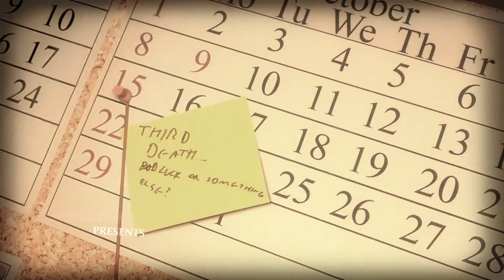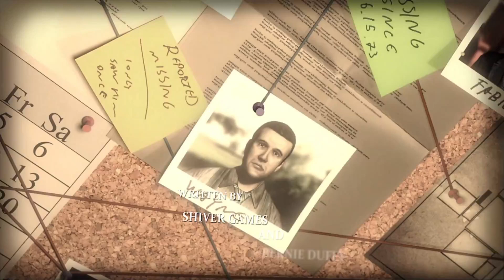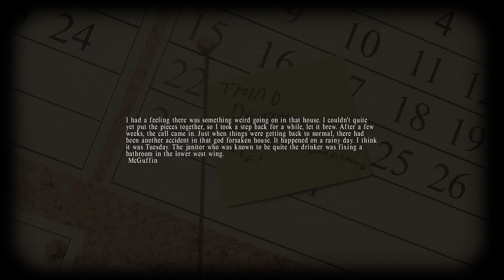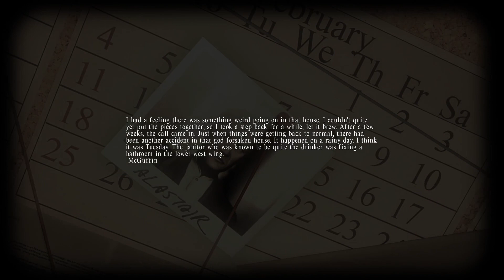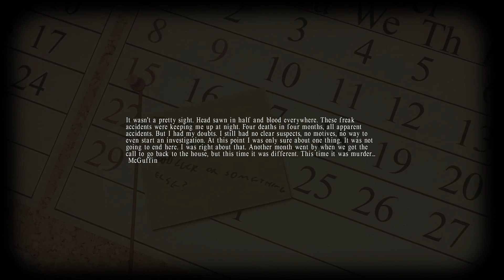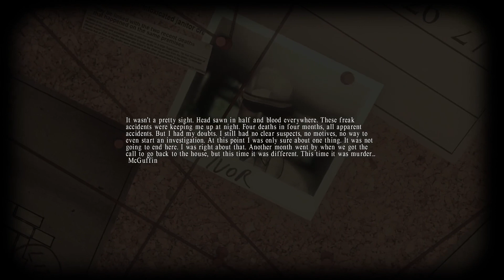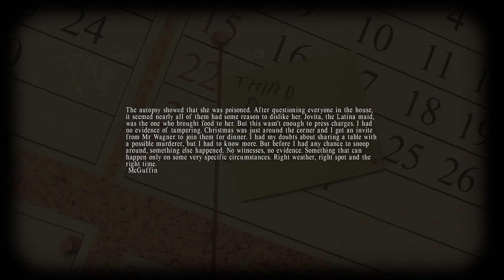Lucius: Devil Baby And Killing Everyone I See: Part 1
Game Overview: When Lucius was born on the June 6th, 1966, nobody expected him to be anything other than a normal little boy but everything changed on Lucius’ 6th Birthday,
when his true calling was revealed to him.